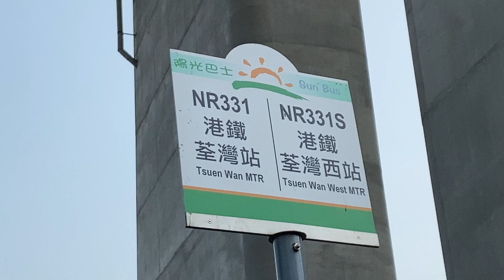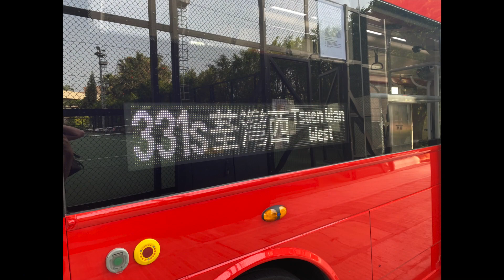(Wrightbus StreetDeck)(↺.)🇭🇰 陽光巴士 Sun Bus XD8994 @ NR331s 港鐵荃灣西站 Tsuen Wan West Station - 馬灣 Ma Wan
This video has been filmed both directions
Watch from: 2:16​ Tsuen Wan West to Ma Wan, 27:11​ Ma Wan to Tsuen Wan West
After hearing that Sun Bus’ Wrightbus StreetDeck entered service on route NR331s/ 331S yesterday (24/3/2021), I went out to try it the next day. There were a lot of bus fans and even the regular people who regularly uses this route taking pictures of the bus.
I filmed both journeys and as the journey is just 24 minutes each way, it is easier to edit and upload to YouTube.
There were bus fans on the bus obviously recording. I know I would basically have the same content as them but at least I am able to try the StreetDeck. Some were loud and someone who was trying to record dropped their phone and cracked their screen. RIP phone but at least it is good enough to be able to ride. I could have recorded downstairs but it's already been uploading to YouTube at the time of writing.
Sun Bus route NR331s/ 331S is a residential bus route connecting people from Ma Wan to Tsuen Wan West. The other route is NR331/ 331. There is a residents bus fare similar to DBTSL’s bus fare system.